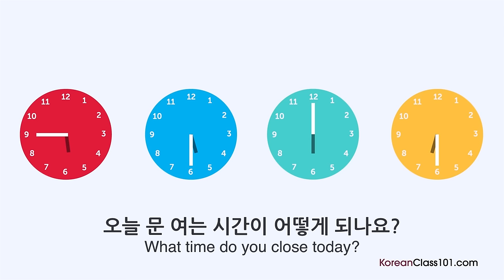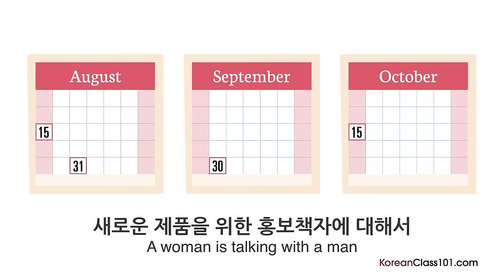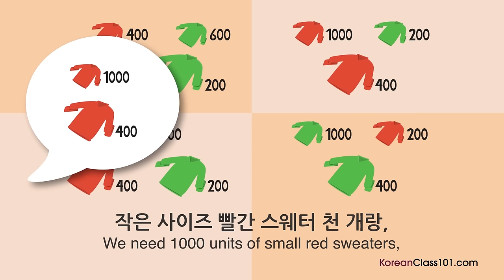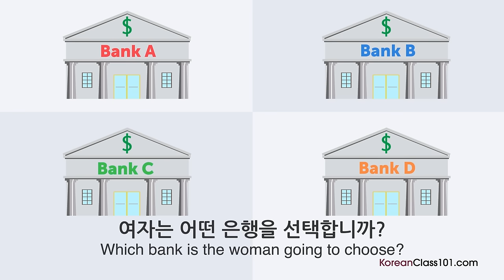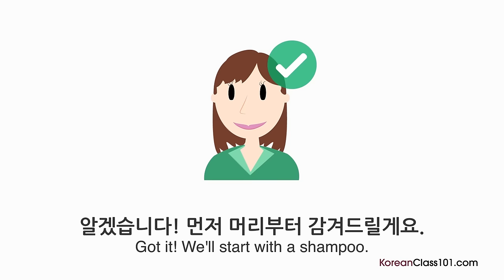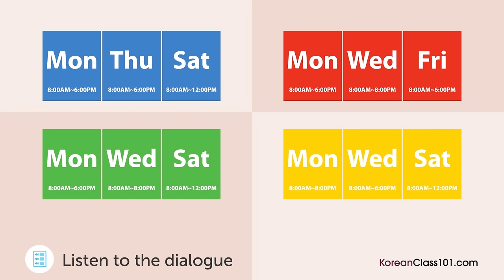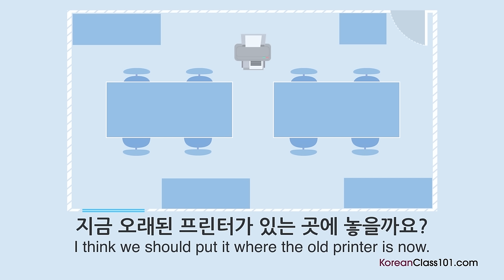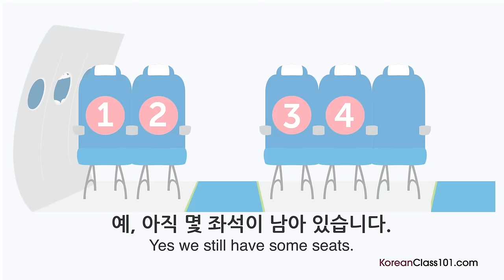2 Hours of Daily Korean Conversations - Korean Practice for ALL Learners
This is the best video to get started with Korean daily conversations! Click here to access personalized lessons, tons of video series, wordlists and more! ↓Check how below↓

In this video, you’ll challenge your Korean listening comprehension skills. You will listen to small dialogues to take you from the beginner to the advanced level. Those dialogues are made by Korean native speakers. This is THE place to start if you want to start learning Korean, and improve both your listening and speaking skills.